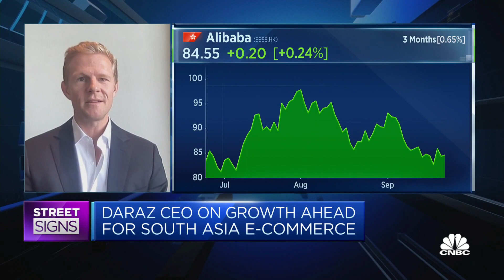Daraz Group says there's a 'huge opportunity' it wants to seize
Bjarke Mikkelsen of Daraz Group says "right now, e-commerce is only representing about 2% of the overall retail market, which is nothing compared to an Indonesia or Philippines at maybe 20% or 20% plus, so the big opportunity for us is to go from 2% to 20%."